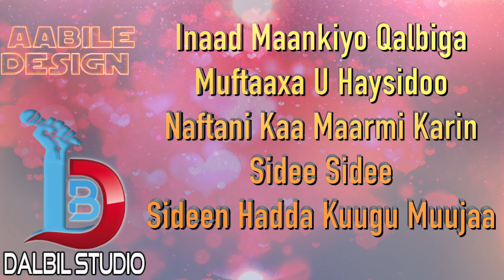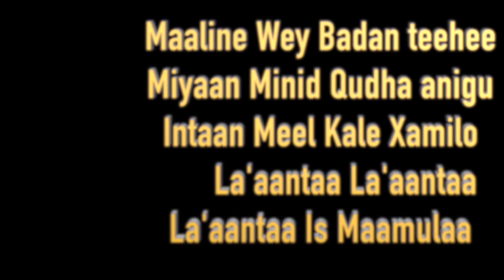FAHIIMA - MIYAAN MINID QUDHA - LYRICS ® Dalbil Studio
Erayadii   :- Abwaan cabdi Shakuur Alla Yaahadiig
Laxankii  :- Muuse Gaas
Musigii    :- Mowliid Xasan
Frsmdii    :- Dalbil Studio